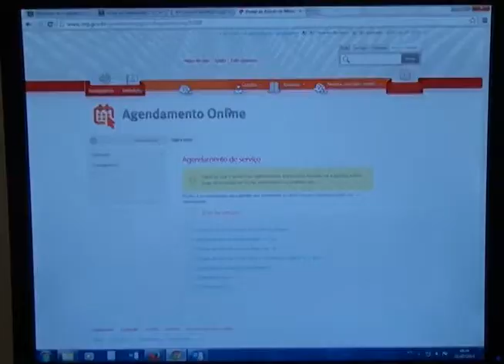Novidades para requerer seguro desemprego